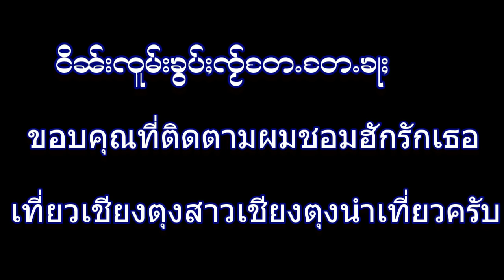งานต้อนรับคนไทยมาร่ามทำบุญที่โรงเรียนวัดบ้านแงนเชียงตุง Welcome to Wan Nagen EP 161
งานต้อนรับคนไทยมาร่ามทำบุญที่โรงเรียนวัดบ้านแงนเชียงตุง
We always welcome to our Wan Ngaen School in the forest in Keng tung.